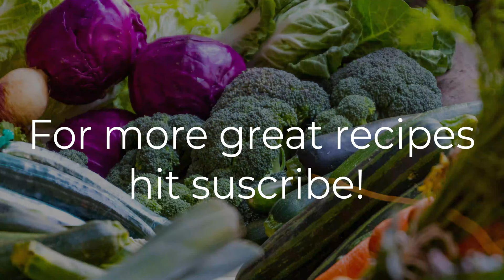The BEST Salad Recipe for PCOS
Is this the best recipe for PCOS? I think so.. Let's talk about PCOS! What is PCOS? What are the symptoms of PCOS? And what should you eat if you have PCOS? We touch on all of this and more as I craft my favorite salad recipe for PCOS - one the go-to recipes for PCOS I eat in a day.

🔗 Helpful Links